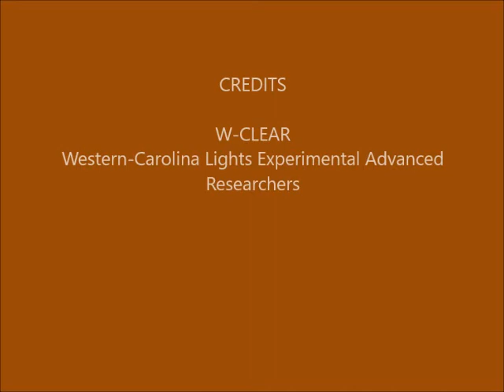Brown Mountain Lights Camera 2 October 24-25, 2020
[Note: no data for Cam 1B due to being offline. **Came back online the next day, 10/25/2020.**] Dusk-to-dawn 60-second images. Cloudy with periods of fog/rain-out. Lightning at the start of the night. Some vehicle lights on Dogback.  Some campers on Shortoff. Campfire on Pinch-In Trail. "Lights" on or near the face of Shortoff and middle left and middle right, are hot pixels in the camera.